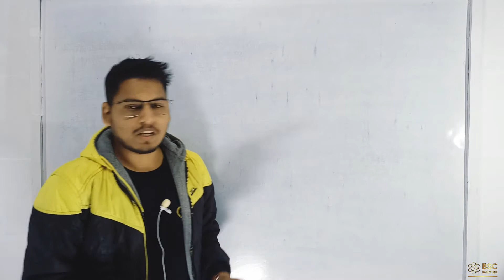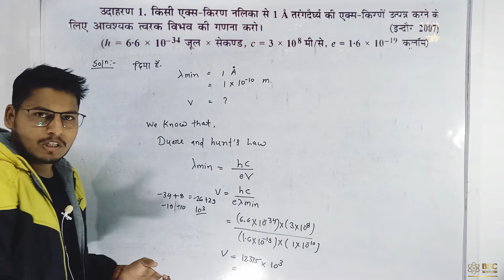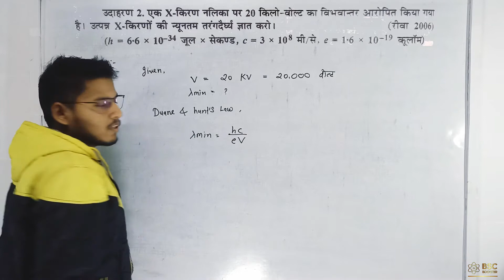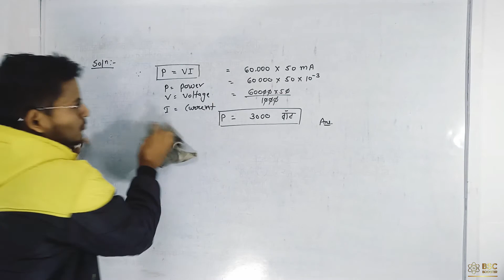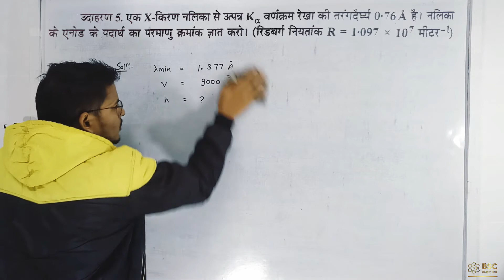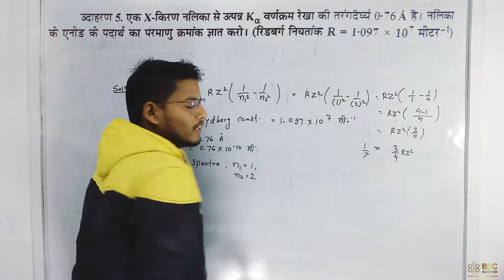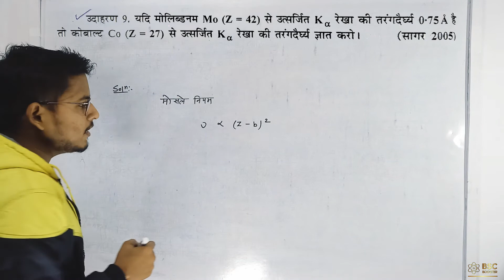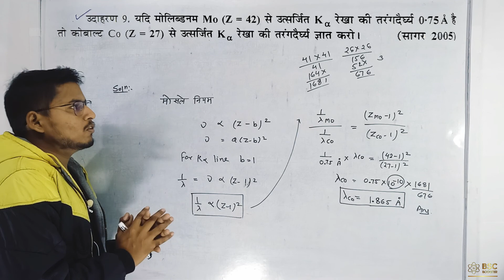Numerical on X-Ray Spectra.Bsc final year.